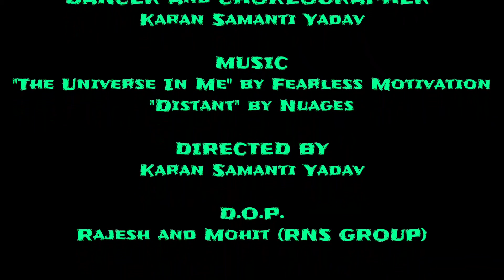पहचान:IDENTITY (abstract CONTEMPORARY) By Karan Samanti Yadav/Full Video | Nrittam 2020